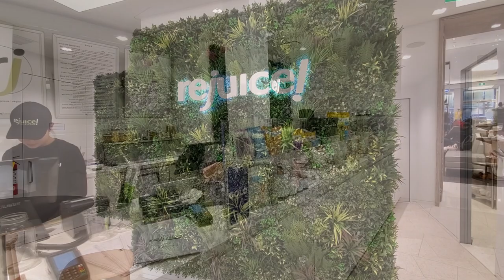Michael Kors Store Tour in Downtown Montreal - January 2020 - Rejuice Bar